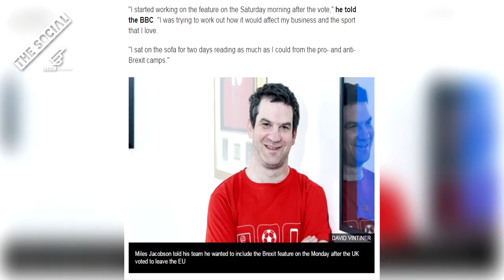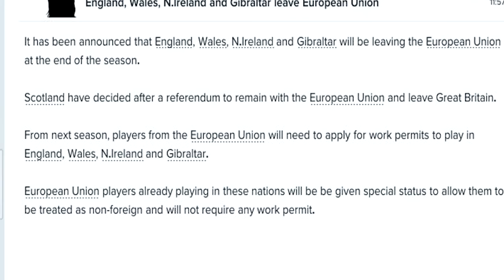Football Manager Brexit Special!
We can't believe this is real! Marley's found out something crazy about the new Football Manager game. Just when you think you have enough Brexit in your life up pops the news that even video games are now starting to incorporate Brexit features. Players of the new Football Manager game will now have to think about how "soft" or "hard" versions of Brexit will affect their ability to sign players from the EU as the UK's virtual borders are tightened.
The game's director Miles Jacobson stated: "I was trying to work out how it would affect my business and the sport that I love."I sat on the sofa for two days reading as much as I could from the pro- and anti-Brexit camps."
It's nice to know developers of a football game have put more research into the consequences of Brexit than the actual government.